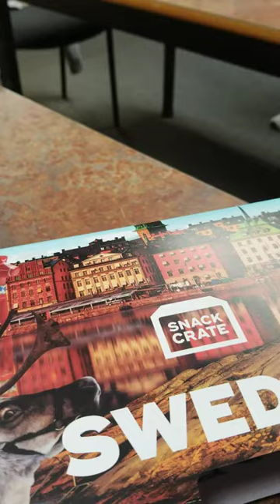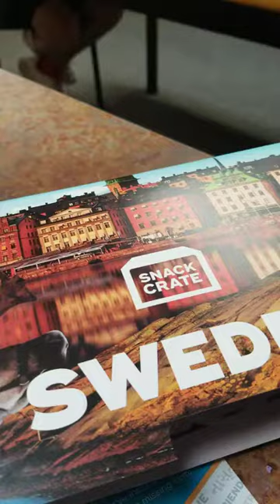Star Wars Anakin Skywalker attack of the Clones Elite Series toy review song from Daisy and Ollie